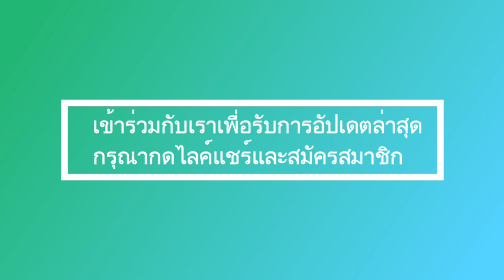แอนิเมชั่นยอดเยี่ยม ในหลวง และ พระราชินี ทรงบำเพ็ญพระราชกรณียกิจ